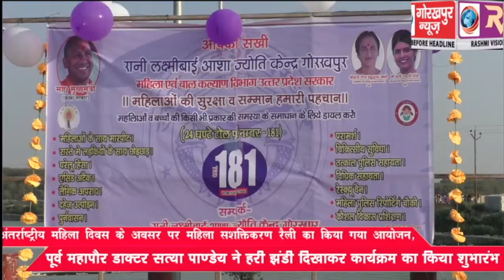अंतर्राष्ट्रीय महिला दिवस के अवसर पर महिला सशक्तिकरण रैली का किया गया आयोजन, पूर्व महापौर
अंतर्राष्ट्रीय महिला दिवस के अवसर पर महिला सशक्तिकरण रैली का किया गया आयोजन, पूर्व महापौर डॉक्टर सत्या पाण्डेय ने हरी झंडी दिखाकर कार्यक्रम का किया शुभारंभ